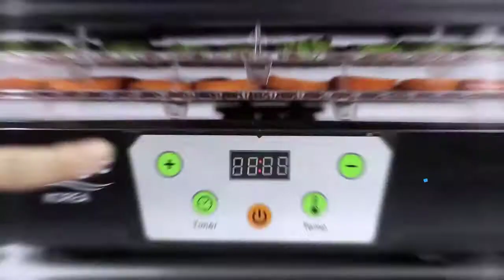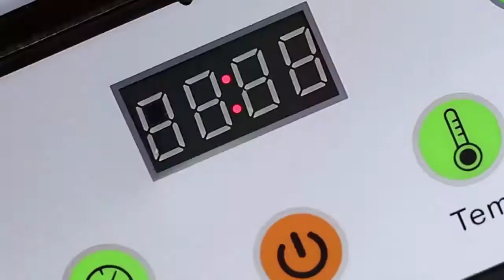MÁY SẤY THỰC PHẨM MAGIC KOREA A-76 - REVIEW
MÁY SẤY THỰC PHẨM MAGIC KOREA A-76